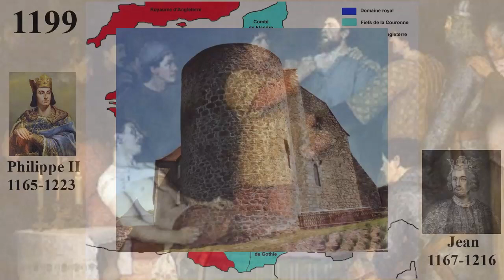Rois de France : Philippe II Auguste (33-60)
- Histoire du roi Philippe II Auguste, de la dynastie des Capétiens. Né en 1165, il va régner sur le royaume de France entre 1180 et 1223. Il sera le premier roi à se faire appeler Roi de France et non plus roi des Francs.

Bibliogaphie :

- Chronologie des rois de France de Clovis à Louis-Philippe de Pierre Vallaud
- Le Petit Larousse des Rois de France, éditions Larousse
- Les rois de France De Henri Leblanc-Ginet, éditions Moréna
- Le Moyen-âge en occident de Michel Balard, Jean-Philippe Genet, et Michel Rouche
- Le grand Larousse de l'Histoire de France, éditions Larousse
- Le temps des Capétiens de Claude Gauvard
- Le temps de la Guerre de Cent Ans 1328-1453 de Boris Bove

Série sur les rois de France :

1- Clodion le Chevelu (400-447)
2- Mérovée (447-458)
3- Childéric I (458-481)
4- Clovis I (481-511)
5- de Clodomir à Clotaire I partie 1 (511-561)
6- De Clodomir à Clotaire I partie 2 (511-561)
7- De Clotaire I à Clotaire 2 partie 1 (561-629)
8- De Clotaire I à Clotaire 2 partie 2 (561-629)
9- Clotaire II (584-629)
10- Dagobert I (629-639)
11- Sigebert III et Childebert III l’Adopté (639-662)
12- Clovis II, Clotaire III et Childéric II (639-675)
13- Clovis III, Dagobert II et Thierry III (675-691)
14- Clovis IV, Childebert IV, Dagobert III, Chilpéric II et Clotaire IV (691-719)
15- Thierry IV et Childéric III (719-755)
16- Pépin le Bref (755-768)
17- Carloman (768-771)
18- Charlemagne (768-814)
19- Louis I le Pieux (814-840)
20- Lothaire I, Charles, Lothaire II et Louis II (840-875)
21- Charles II le chauve (840-877)
22- Louis II, Louis III et Carloman II (877-884)
23- Charles III le Gros (877-888)
24- Eudes de France (888-898)
25- Charles III et Robert I (898-923)
26- Raoul et Louis IV (923-954)
27- Lothaire et Louis V (954-987)
28- Hugues Capet (987-996)
29- Robert II le Pieux (996-1031)
30- Henri I et Philippe I (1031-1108)
31- Louis VI le Gros (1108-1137)
32- Louis VII le Jeune (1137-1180)
33- Philippe II Auguste (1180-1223)
34- Louis VIII le Lion (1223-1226)
35- Louis IX Saint Louis (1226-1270)
36- Philippe III le Hardi (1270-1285)
37- Philippe IV le Bel (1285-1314)
38- Louis X, Jean I, Philippe V et Charles IV (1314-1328)
39- Philippe VI de Valois (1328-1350)
40- Jean II le Bon (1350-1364)
41- Charles V le Sage (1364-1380)
42- Charles VI le Fou (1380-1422)
43- Charles VII le Victorieux (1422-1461)
44- Jeanne d’Arc
45- Louis XI l’Universelle Aragne (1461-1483)
46- Charles VII l’Affable (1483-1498)
47- Louis XII le Père du Peuple (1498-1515)
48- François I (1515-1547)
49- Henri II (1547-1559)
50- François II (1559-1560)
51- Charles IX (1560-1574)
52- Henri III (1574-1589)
53- Henri IV le Vert Galant (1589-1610)
54- Louis XIII le Juste (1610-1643)
55- Louis XIV le Grand (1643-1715)
56- Louis XV le Mal Aimé (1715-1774)
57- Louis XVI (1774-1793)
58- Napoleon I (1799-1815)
59- Louis XVIII, Charles X et Louis Philippe I (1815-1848)
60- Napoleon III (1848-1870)